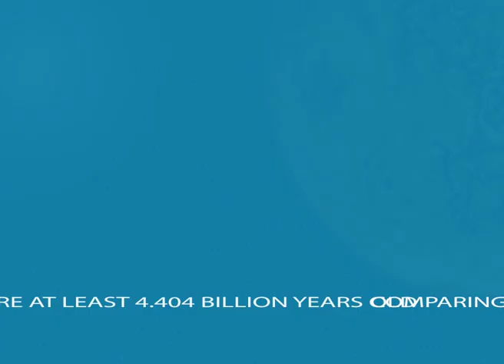Age Of Earth